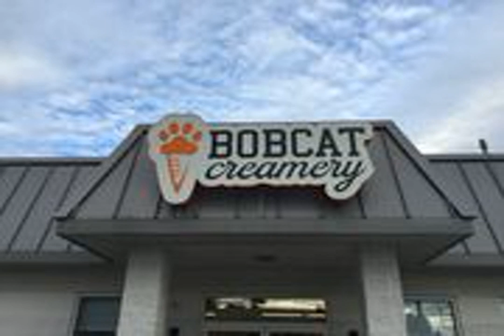Ohio State looking at football games with roughly 20,000 fans in Ohio Stadium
Ohio State athletic director Gene Smith told reporters Wednesday that several social distancing models are being considered for football games this fall at Ohio Stadium.